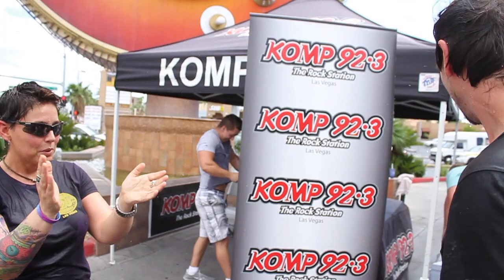Carlota & Rick DeJesus Ice Bucket Challenge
KOMP 92.3 on-air personality Carlota challenges Adelitas Way frontman Rick DeJesus to partake in the ALS Ice Bucket Challenge, which he immediately accepts! From the Hard Rock Cafe at the Hard Rock Hotel & Casino in Las Vegas